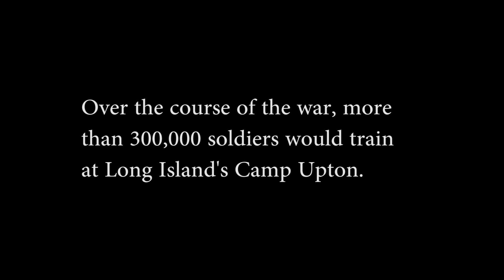Camp Upton Intro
Camp Upton -- Long Island's WWI training camp.